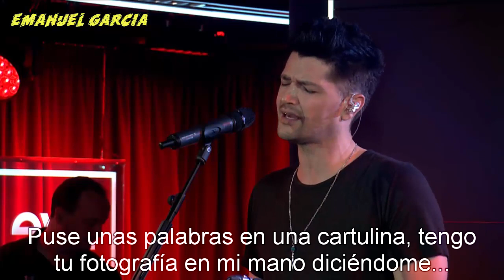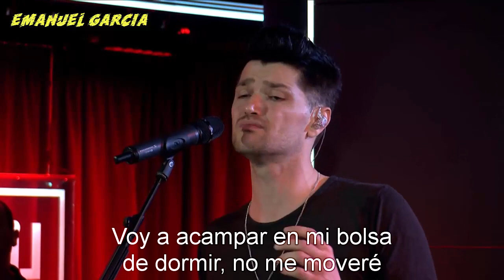The Script - The man who can't be moved (subtitulado español)